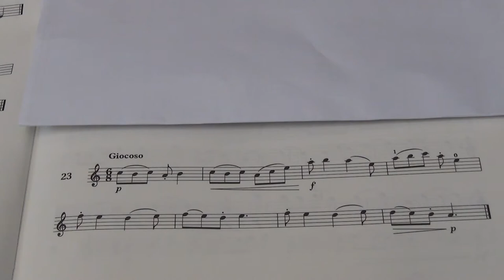Violin Grade 4 Sight Reading No 23 Giocoso